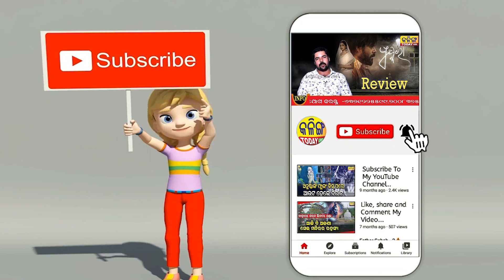ଜୈବ ବିବିଧତା ବୋର୍ଡ ପକ୍ଷରୁ ଆରମ୍ଭ ହେଲା ପକ୍ଷୀ ଗଣନା ।